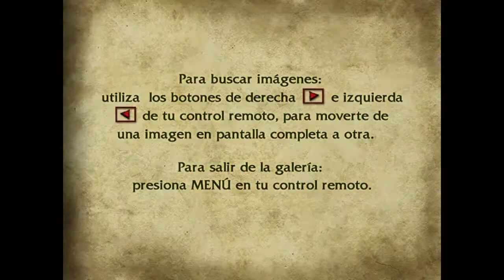Tarzán: Trazo y Escenarios